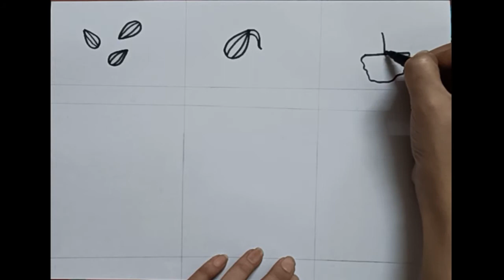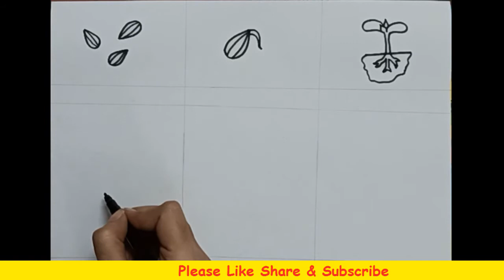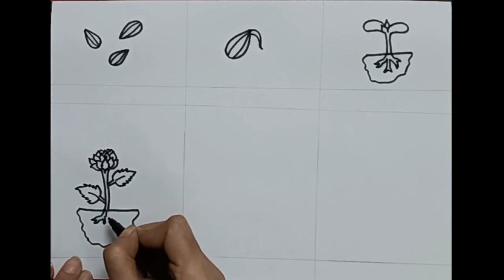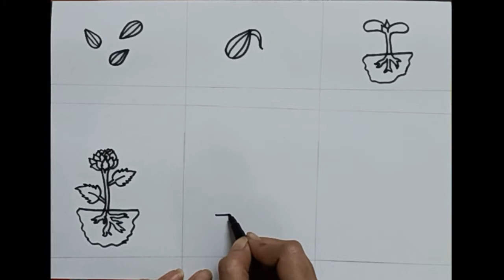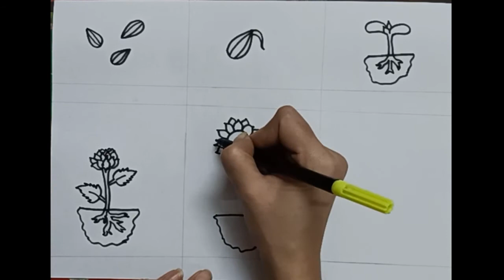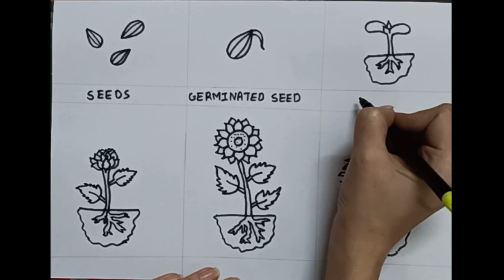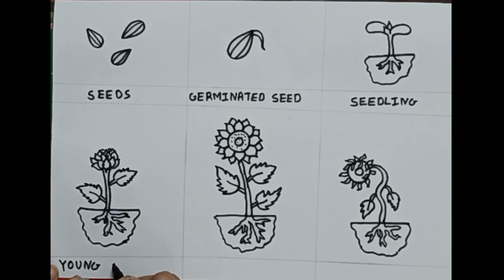Plant life cycle drawing | How to draw life stages of Sunflower plant | Seed germination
Learn to draw Seed germination. How to draw Plant life cycle. Sunflower plant life cycle. Sunflower plant life cycle stages. Easy Drawing - how to draw - Draw - drawing - How to Draw easy - how to draw Step by Step - Easy steps to learn drawing by Niyu'z Art.